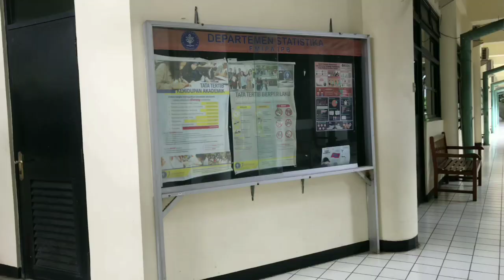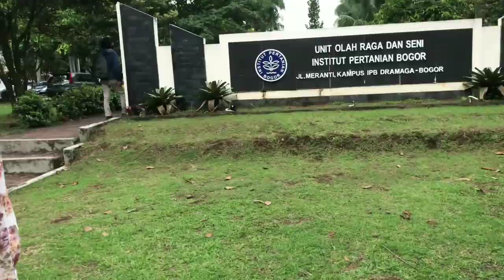KELILING KAMPUS IPB || SEJUK, ASRI BANGETTT